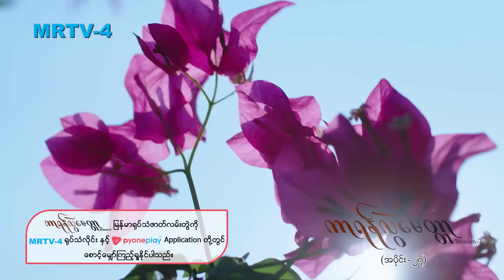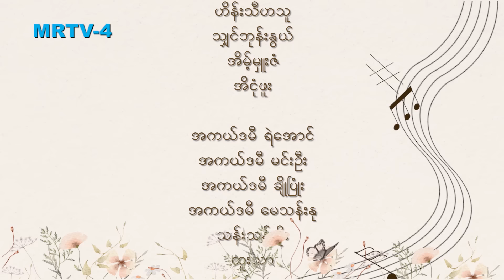ကာရန်လွဲမေတ္တာ-2 [Epi 27 / Seg 3] | MRTV-4 ဇာတ်လမ်းတွဲ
အင်ကြင်းကို သူရိန်က ကျောင်းလိုက်ပို့ပေးပြီး နှစ်ယောက်သားပျော်ရွှင်နေတာကို ရန်နောင်တွေ့သွားခဲ့တယ်။ ဒေါ်ခင်မမခိုင်က ဒေါ်သူဇာ့ဆီကိုသွားပြီး အင်ကြင်းကိုသတိပေးဖို့အတွက် ဖုန်းဆက်ပြောချင်လို့ အင်ကြင်းရဲ့ဖုန်းနံပါတ်ပေးဖို့တောင်းလိုက်တယ်။ အင်ကြင်းက ရန်နောင်နဲ့ မပတ်သက်တော့တဲ့အပြင် သူ့ကောင်လေးသူရိန်နဲ့လက်ထပ်တော့မှာဖြစ်ပြီး နှစ်ယောက်သား နိုင်ငံခြားမှာကျောင်းသွားတတ်တော့မယ့်အကြောင်းကိုပြန်ပြောလိုက်ပြီး အင်ကြင်းကို ဘာမှသွားမပြောတော့ဖို့ ဒေါ်သူဇာကပြောလိုက်ပါတယ်။

ကာရန်လွဲမေတ္တာ Season-2 [Epi 27 / Seg 3]

Cast : မေမြင့်မိုရ် ၊ မိုးသူရ၊ နေလင်းရှိန်း၊ ယမုံမြင့်မြတ်၊ ဂရိတ်ချမ်း၊ သျှား၊ လွန်းခြယ်၊ ဖြိုးရာဇာနိုင်၊ စောလပြည့်ဝန်း၊ အဲဝေသာ၊ မေမြတ်နိုးသွယ်၊ တန်ခူးမေ၊ အိမ့်ကြည်ဖြူ၊ အေဏီဇော်၊ မင်းခန့်ညီ၊ ကျော်မိုးပိုင်၊ အကယ်ဒမီရဲအောင်၊ အကယ်ဒမီမင်းဦး၊ အကယ်ဒမီ မေသန်းနု၊ ကောင်းမြတ်၊ မင်းသူ၊ အကယ်ဒမီ ချိုပြုံး၊ သာသာ၊ ဝင်းမင်းသန်း၊ ထူးသာ၊ သန်းသန်းစိုး နှင့် သရုပ်ဆောင်များစွာ

Director : ကိုကိုဝင်း
ဇာတ်လမ်း၊ ဇာတ်ညွှန်း- မယ်မင်းဘုံ၊ ကျော်ကျော်ထွန်း
Channel : MRTV-4